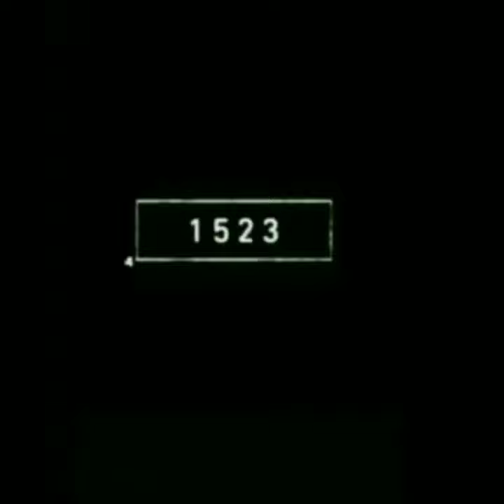elephant now 2022 and elephant in 70000 B.C.E // Mythology Creation